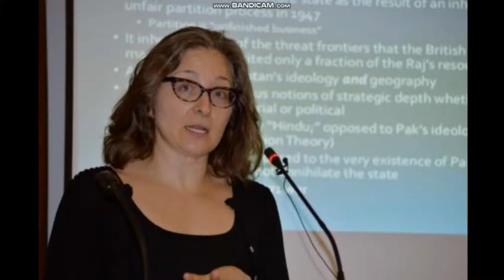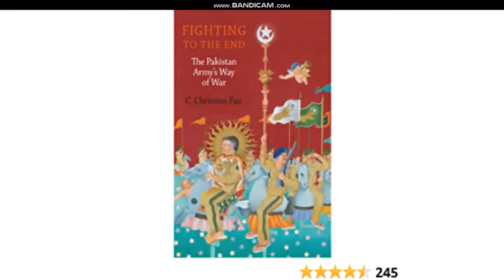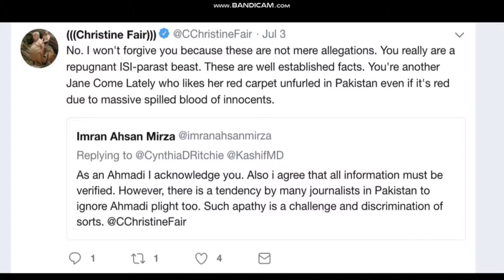C Christine Fair American Author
In this video you will be able to know the basic info about American Author / Political Scientist C Christine Fair